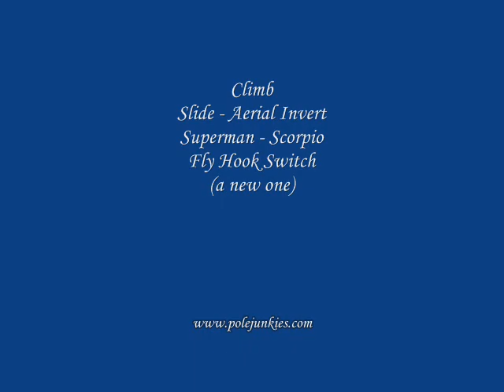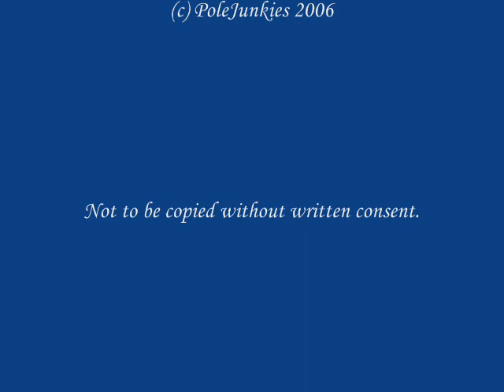PoleJunkies.com "In The Element" Sequencing Pole Dance Class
PoleJunkies Advanced Junkie Class Instruction.
Levels 1 Thru 5.
Moves in Sequence.